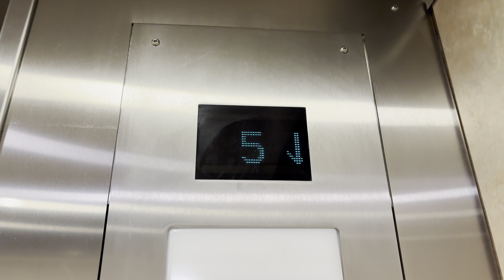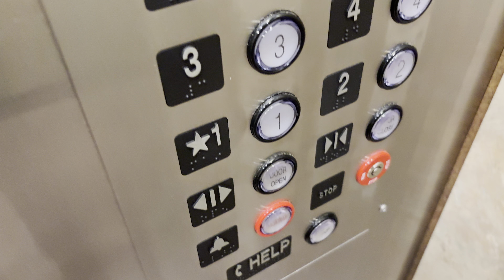After: Montgomery Traction Elevators - One Cantrell Center, Little Rock, AR